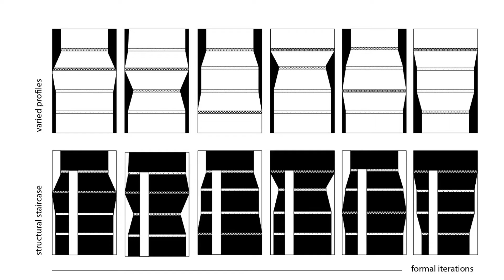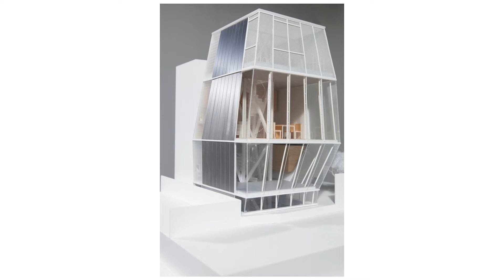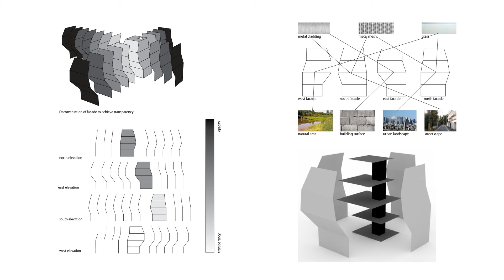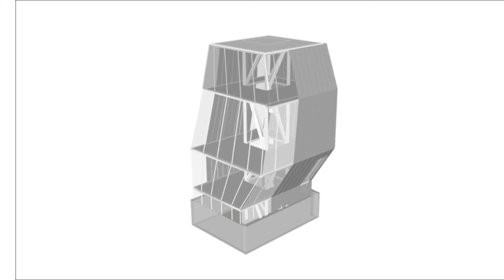21 Small House , SANAA